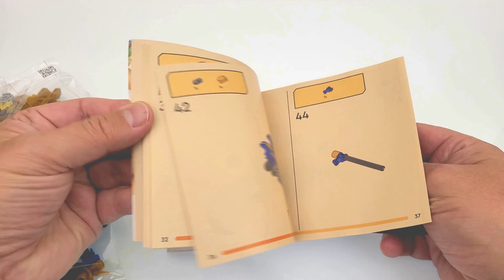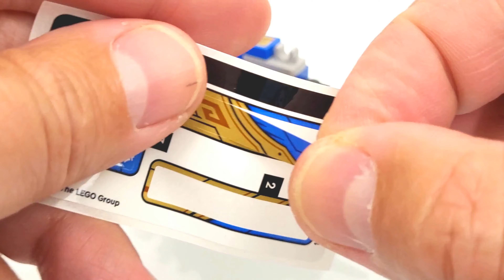LEGO Ninjago 71768 Jay's Golden Dragon Motorbike Unpacking, Opens, review and Speed building.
LEGO Ninjago Crystalized 71768 Jay's Golden Dragon Motorbike Unpacking, Opens, review and Speed building.